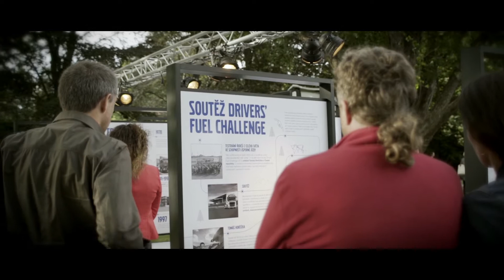20.výročí Volvo Truck Czech - Průhonický park 2017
Slavnostní večer ku příležitosti oslavy 20.výročí Volvo Truck Czech